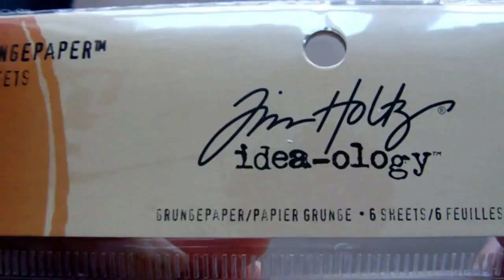Mixed Media Art - Steampunk Altered Mask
Timelapse video showing the making of an altered art mask with a Steampunk style using a variety of mixed media art techniques including how to create texture, and a faux aged metal technique.   Materials include embossed metal pieces, Tim Holtz Ideaology metal gears charms, pearl trim, texture paste / modelling paste and acrylic paint